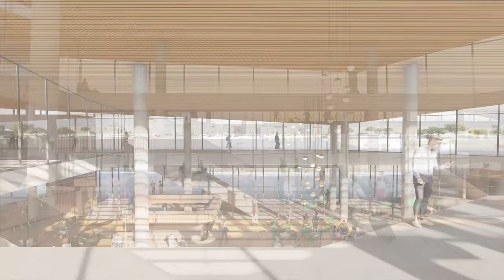Le Havre Croisières - Grand projet d'aménagement de la Pointe de Floride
Un nouveau pôle croisières au Havre en 2025 : plus vertueux sur le plan environnemental, plus confortable et attractif !

Vers des escales "zéro fumée" pour une empreinte carbone neutre ! La sobriété énergétique et la neutralité carbone constituent des objectifs prioritaires. Pour ce grand projet d’aménagement de la pointe de Floride, Le Havre Seine Métropole et HAROPA PORT, avec le soutien de la Région Normandie, ont fait des choix ambitieux sur le plan environnemental. Ainsi, les quais seront entièrement électrifiés et trois terminaux à énergie positive construits. Ceux-ci, plus grands et confortables, permettront d’accueillir avec fluidité jusqu’à trois escales simultanées et de proposer des activités culturelles, sportives et évènementielles, ainsi que des services de qualité (lieu de convivialité, restauration, etc.).

Pour promouvoir ces nouveaux usages culturels et de loisirs, une promenade publique minéralisée et végétalisée va être aménagée. Une formidable opportunité de renouer le lien entre habitants et ce site exceptionnel qui offre des vues uniques sur l’activité du port du Havre et sur la façade littorale du centre-ville reconstruit inscrit sur la liste du Patrimoine mondial de l’humanité Unesco. En soit, un lieu idéal pour profiter pleinement du panorama vers la ville, l’océan et l’horizon, propice à des balades allant du port jusqu'au centre-ville du Havre et Sainte-Adresse.

La création du nouveau pôle croisières du Havre confortera ainsi l’attractivité économique et touristique du port du Havre sur le marché européen de la croisière et accompagnera le développement du trafic passager puisque 600 000 passagers transiteront par Le Havre en 2030.

Le Havre, une destination d’avenir pour la croisière durable.

Embarquez à bord et découvrez en vidéo le nouveau pôle croisières du Havre !